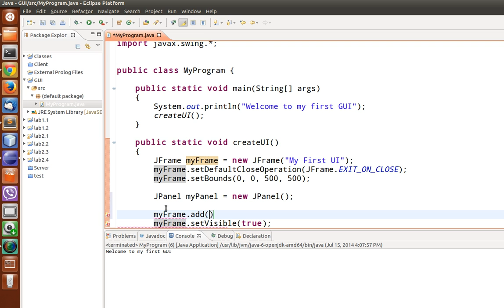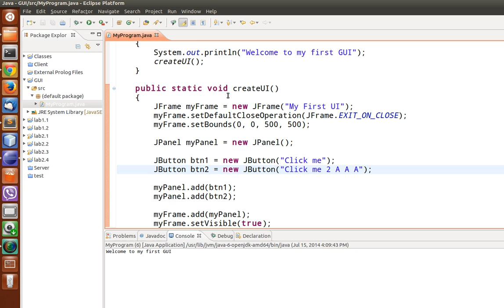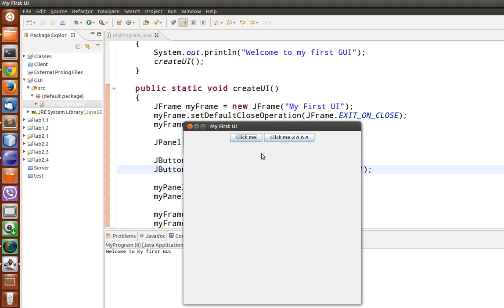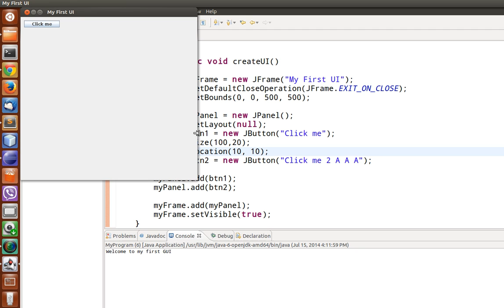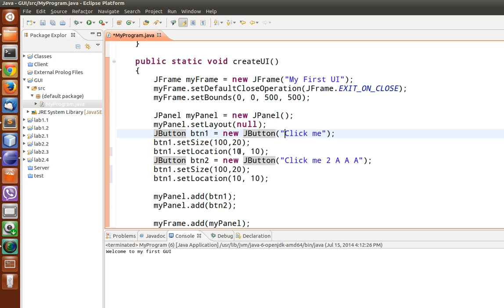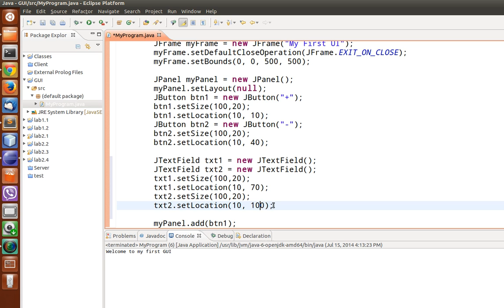10. Intro to Java (GUI - JPanel, JButton and JTextField) مقدمة لجافا